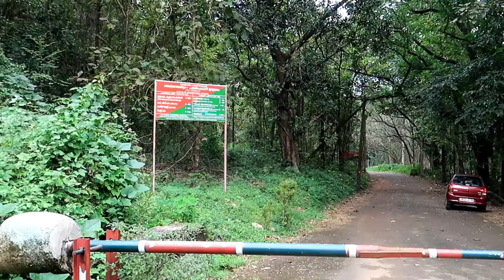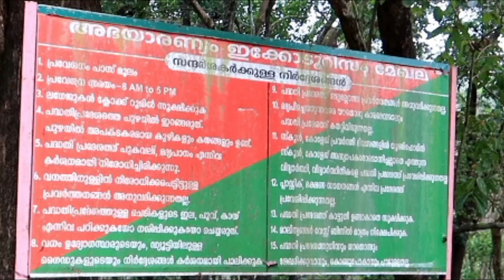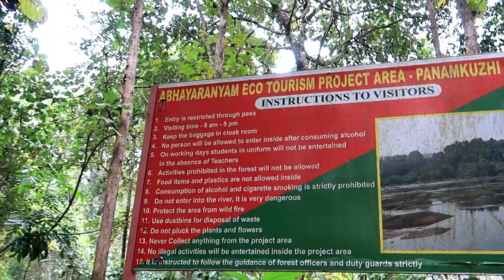Panamkuzhy eco tourism/പാണംകുഴി ഇക്കോ ടൂറിസം ..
Panamkuzhy is a place located in the banks of river Periyar,near Perumbavoor in the district of Ernakulam,Kerala.Taking a small walk of half a  km through a forest area will take you to this  beautiful place.We could relax near the river bank,peacefully enjoying the breeze.Don't venture deep into the river.It is said to be dangerous and has claimed the lives of some over enthusiastic people..
One could combine nearby places like Abhayaranyam elephant camp and Paniyeli poru along with this to make it a full day outing.So enjoy it peacefully without littering..